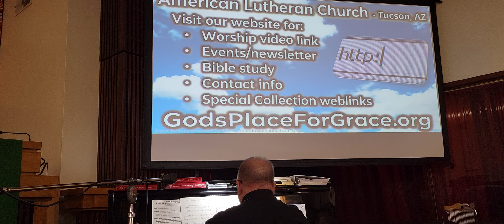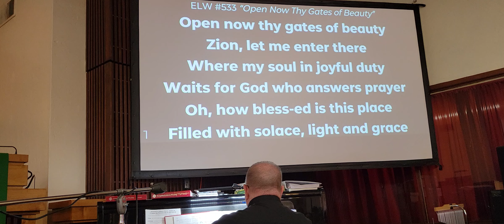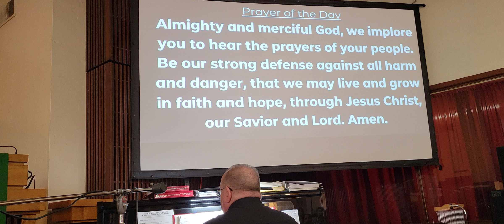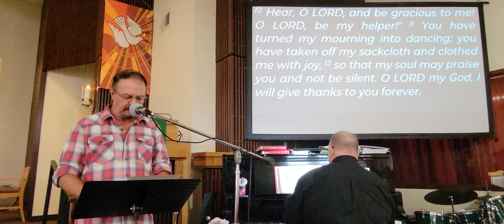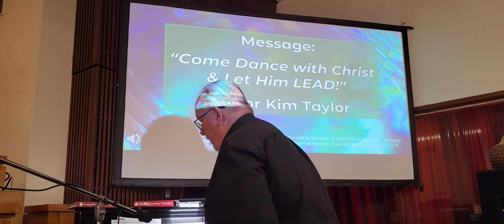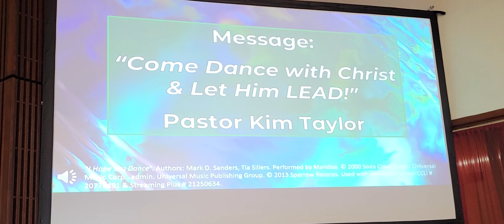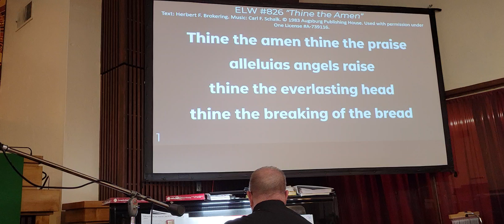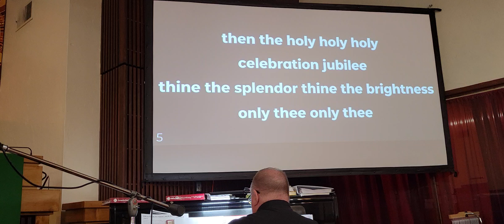06/30/2024 6th Sunday of Pentecost at American Lutheran Church - Tucson, AZ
06/30/2024 6th Sunday of Pentecost at American Lutheran Church - Tucson, AZ

"Come Dance with Christ & Let Him LEAD!"
Pastor Kim Taylor
Join us in-person on Sundays at 10:00 AM
115 N. Tucson Blvd.

Licensed content used by permission of:
Augsburg Fortress Liturgy license